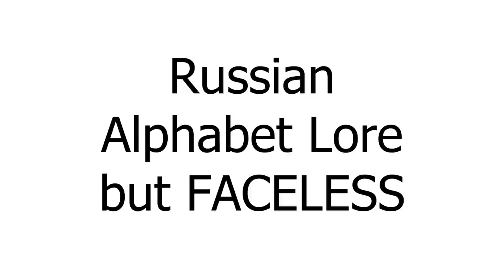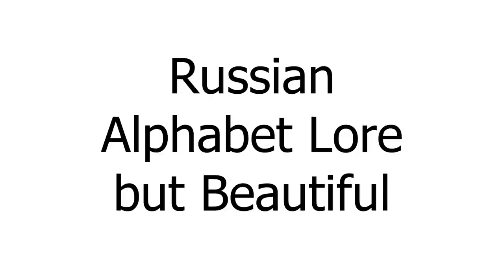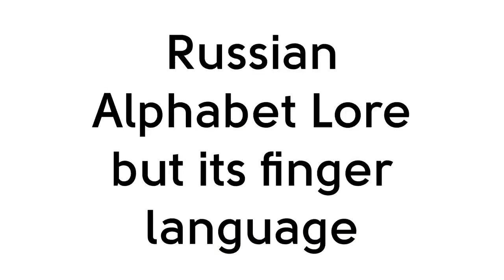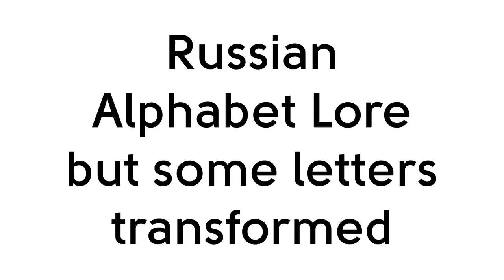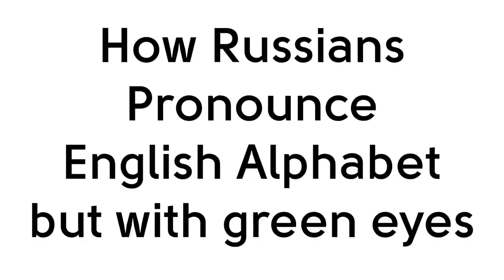Russian Alphabet Lore Beautiful Sounds 138